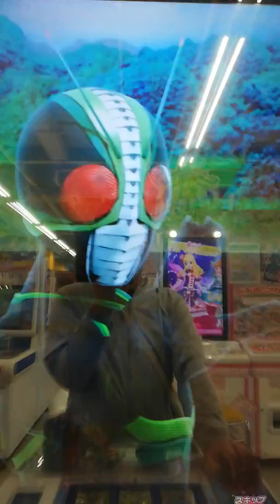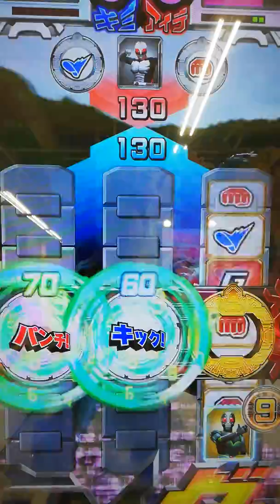仮面ライダーバトル ガンバライジング「バッタVS宇宙ライダー」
ここ最近、忙しくて投稿出来ずすいませんでしたm(__)m

最近は少しながらも復帰出来そうなのでまた宜しくお願いします(^o^)v

今回はバッタと宇宙ライダーのバトルになります(*^^*)
令和でもバッタのデザインが出るといいですね！

敵
仮面ライダースーパー1
仮面ライダーフォーゼ
仮面ライダーメテオ

maskedrider1
maskedriderBLACK
maskedriderJ
ganbarizing